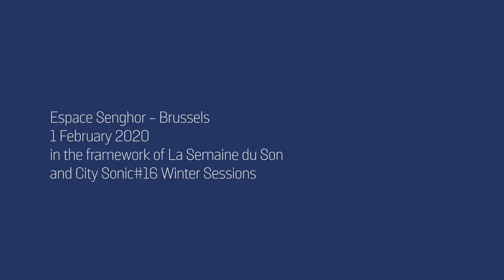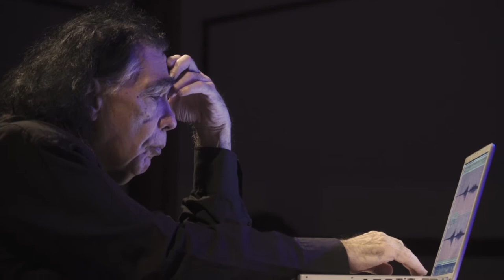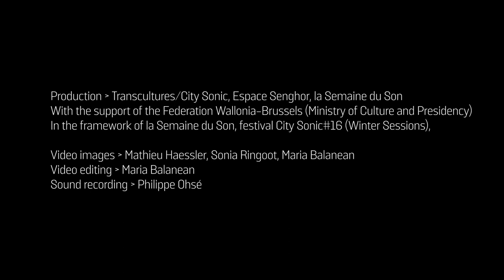01.02.2020 | Concert Ensemble Hyperion - Dumitrescu Avram Avramescu | City Sonic #16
Ce concert autour de la musique spectrale roumaine, organisé dans le cadre de la Semaine du Son et du festival international des arts sonores City Sonic#16 a présenté des nouvelles créations de musique hybride (électronique et instruments acoustiques) du compositeur ainsi qu’une pièce de la défunte compositrice, musicologue roumaine et co-directrice, avec Iancu Dumitrescu, de l’ensemble Hyperion Ana-Maria Avram (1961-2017), également représentante de la musique spectrale roumaine et une autre –  création – du jeune collaborateur de Iancu Dumitrescu, Octav Avramescu.

This concert around Romanian spectral music, organized as part of the Week of the Sound and the City Sonic # 16 international festival of sound arts presented new creations of hybrid music (electronic and acoustic instruments) by the composer as well as a piece of the late composer, Romanian musicologist and co-director, with Iancu Dumitrescu, of the Hyperion Ana-Maria Avram ensemble (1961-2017), also representative of Romanian spectral music and another - creation - of the young collaborator of Iancu Dumitrescu , Octav Avramescu.

Programme :

    Ana-Maria Avram - Nouvelle arche (III) (1999 – première belge)
    Iancu Dumitrescu - Sound images (I) (création mondiale)
    Iancu Dumitrescu - Sound images (II) (création mondiale)
    Iancu Dumitrescu - Sound images (III) (création mondiale)
    Octav Avramescu - New natural harmonics (création mondiale)

interprétés par l'Ensemble Hyperion International qui réunissait ce 1er février 2020 à Bruxelles, Iancu Dumitrescu, – direction, électronique, piano préparé, Diana Miron – violon et voix, Tim Hodgkinson – clarinette basse, Laurentiu Cotac – contrebasse, percussions, Octav Avramescu  – piano préparé, électronique, percussions.

interpreted by the International Ensemble Hyperion which gathered this February 1, 2020 in Brussels, Iancu Dumitrescu, - direction, electronics, prepared piano, Diana Miron - violin and voice, Tim Hodgkinson - bass clarinet, Laurentiu Cotac - double bass, percussion, Octav Avramescu - prepared piano, electronics, percussion.

transcultures.be